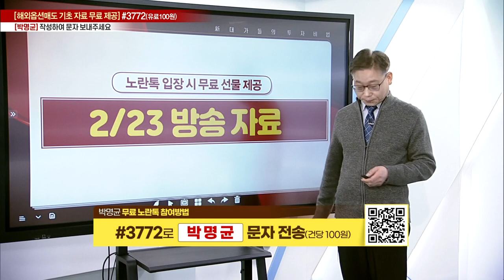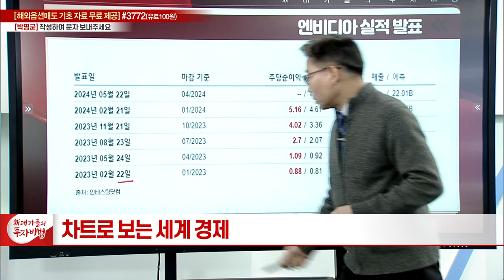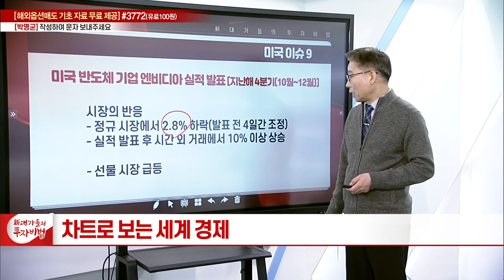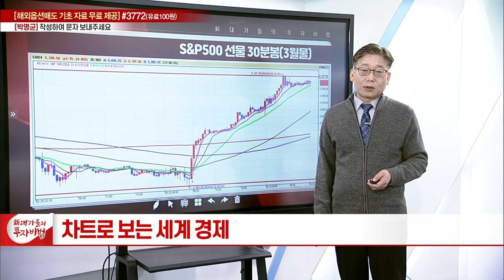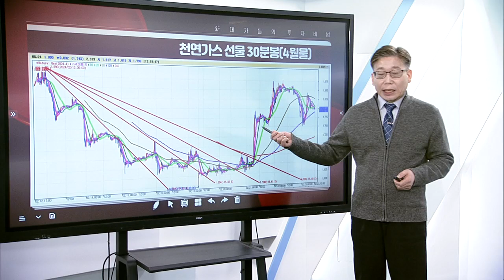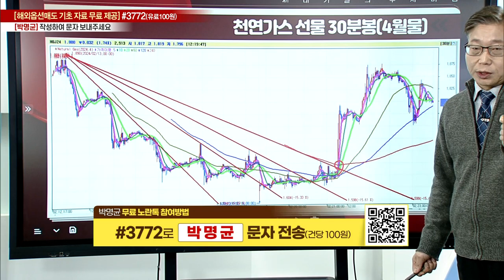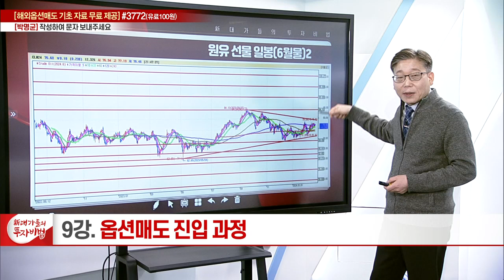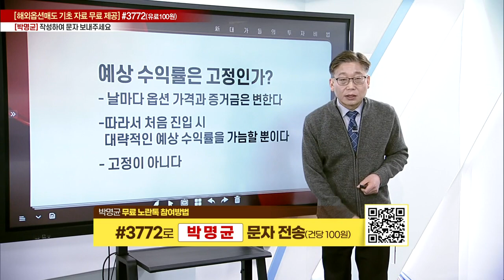예상 수익률 임의대로 조절하기 / 옵션매도 진입 과정_박명균의 차트로 보는 세계 경제 9강_新 대가들의 투자비법 (20240223)